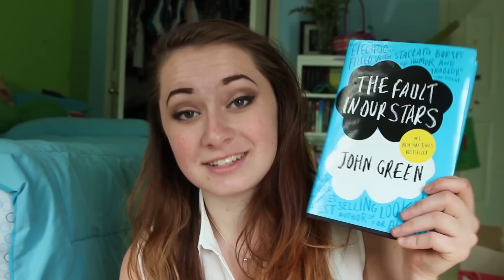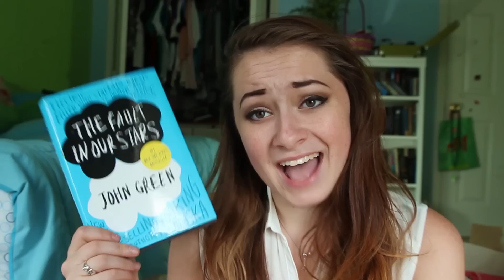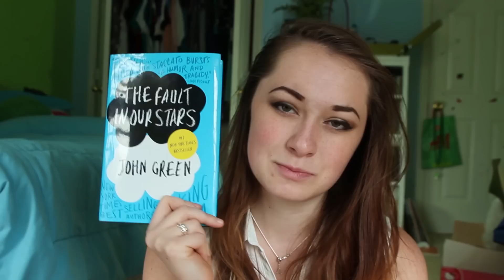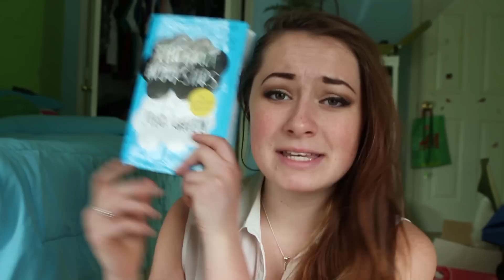THE FAULT IN OUR WHAT? | SUMMER GIVEAWAY!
So Im looking forward to the Fault in Our Stars movie...but how well will the characters end up on screen??

Giving away a total of 2 itsmehannahm t-shirts, to anyone anywhere in the world

Winners are chosen from comments as well as t-shirt designers.

Contest ends June 20th.

MY INSTASHIZ: itsmehannahm
I GOT A TWITTER! @AyItsMeHannahM
THUMBS UP
FAVORITE
SELL YOUR SOUL TO SATAN
NO DON'T DO THAT

GOOD LUCK :)